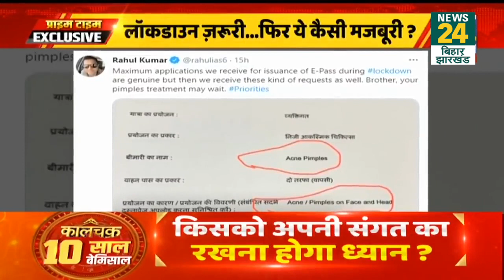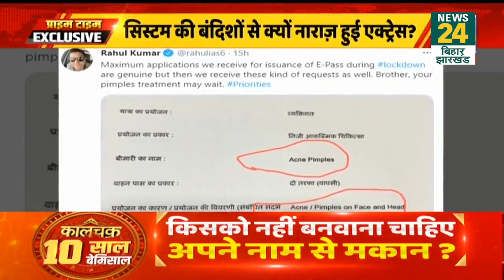Patna के बीच सड़क पर Police को धमकी देने वाली स्कूटी वाली लड़की, तो भोजपुरी ऐक्ट्रेस निकली